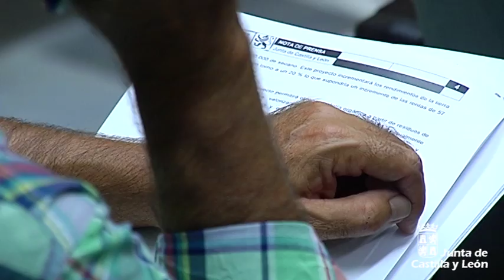La consejería de Agricultura y Ganadería firma un convenio con el Centro Tecnológico Cartif